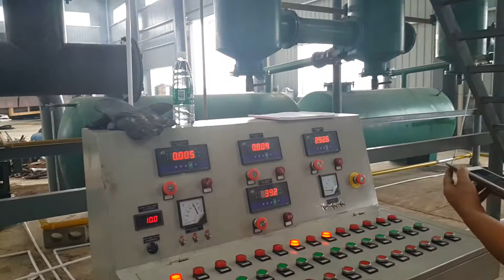!2 sets batch pyrolysis machine in Guandong province China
Our self Designed continuous pyrolysis machine is applied to solve solid waste like rubber, tyre, plastic and so on, to extract fuel oil and sperate carbon black from them, this is the new technology with high efficiency zero pollution, which is good for environment and creat great wealth.